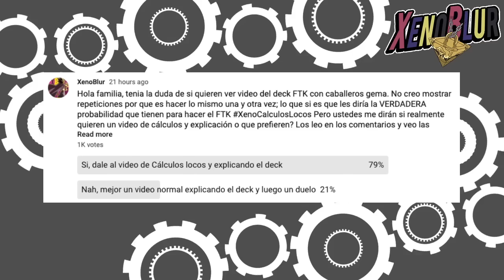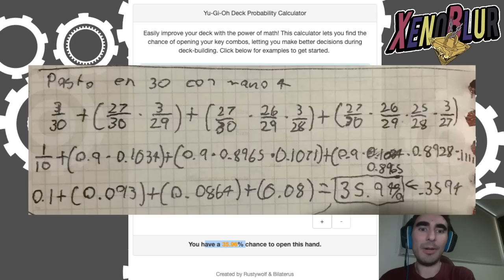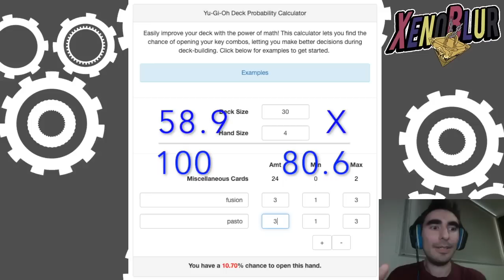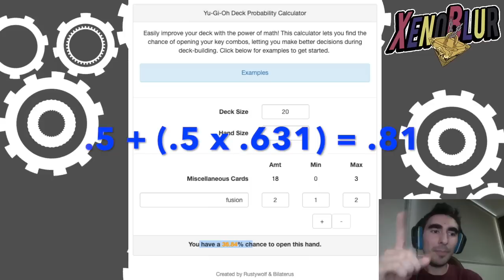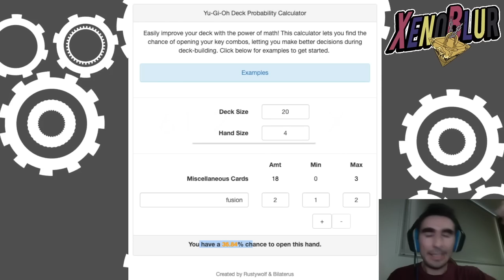Gem Knight FTK, Realmente Necesitan Ban? MATEMATICAS HIJO | Yu-Gi-Oh! Duel Links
Les dejo el deck FTK de los caballeros gema